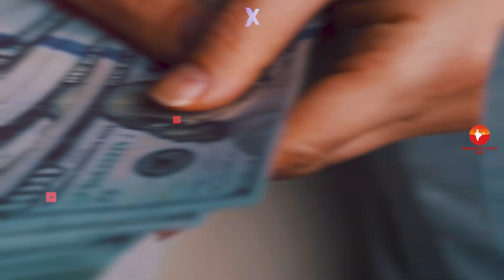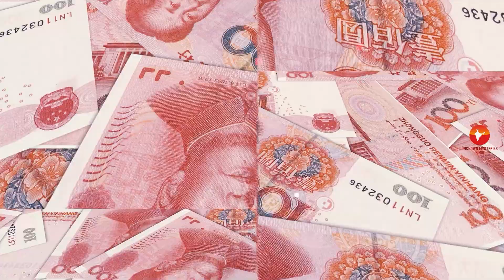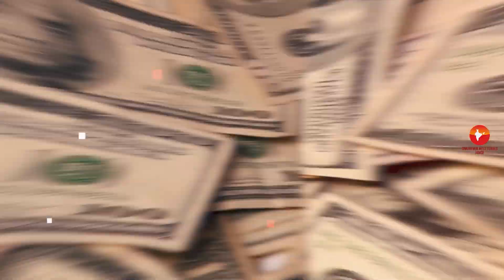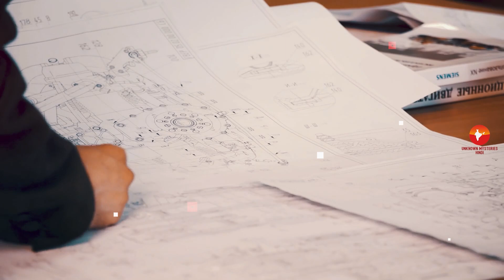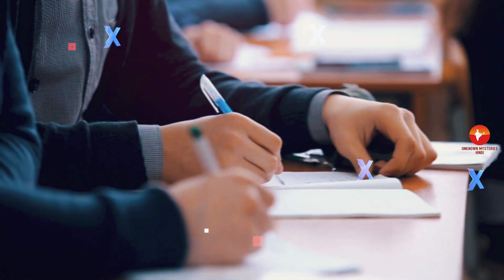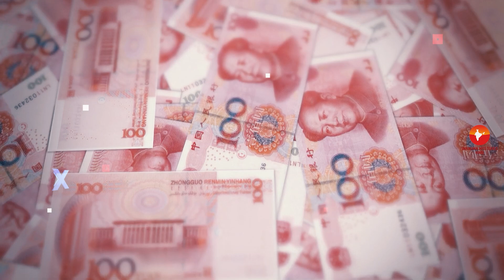चीन अपना यूरोप क्यों बना रहा है? Why China Is Building Their Own Europe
Why is CHINA Building its Own EUROPE?